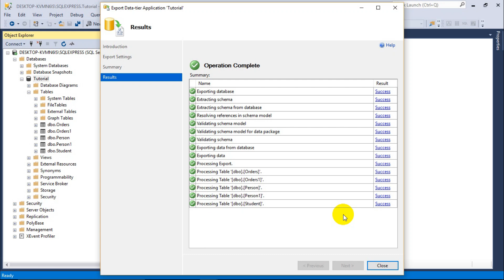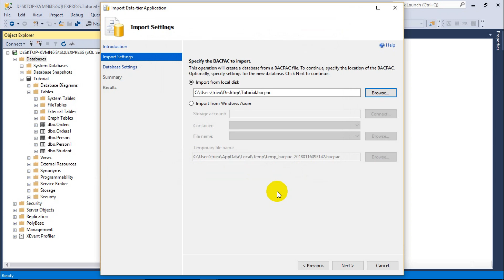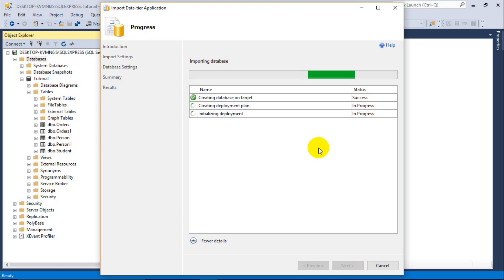SQL Server - Cách import and export database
In this video, I'll show you how to import and export database in sql server 2017. Làm sao để import và export dữ liệu từ csdl? cách import database từ sql server. cách export database trong csdl. triệu thân channel-let's grow together!